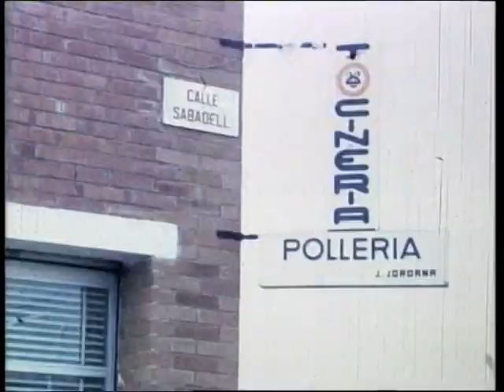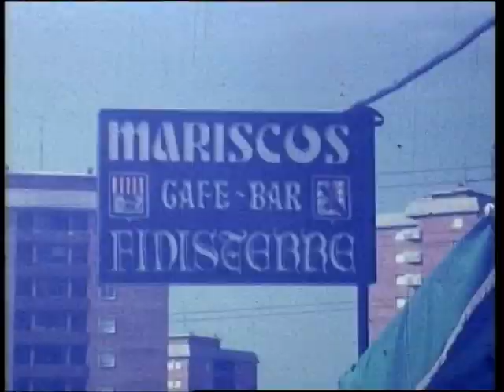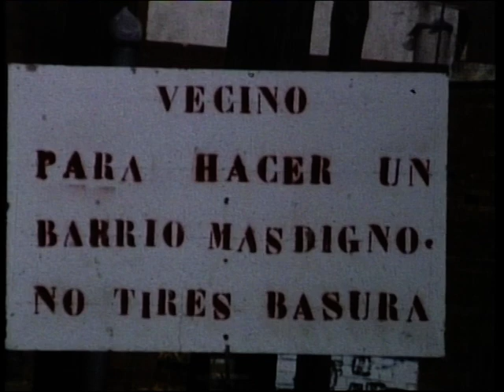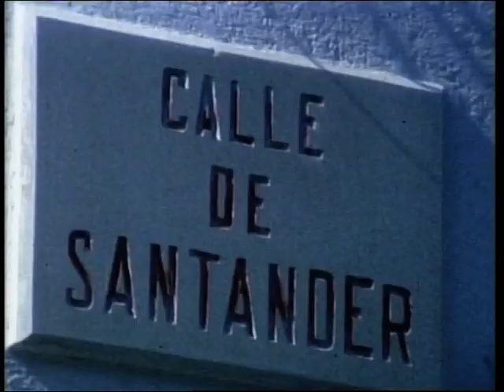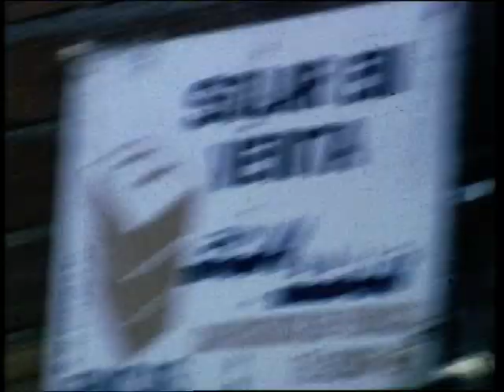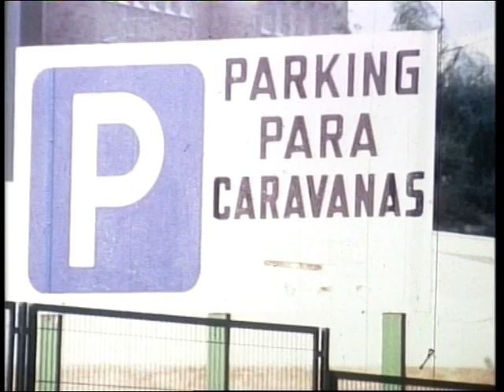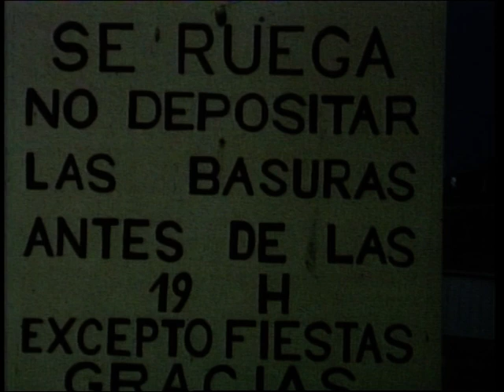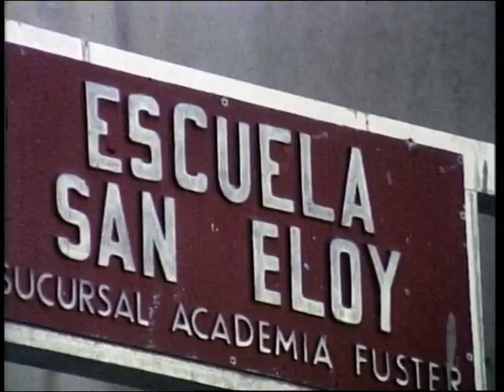AMAT, Floreal Soriguera i Soriguera, VTS 02_2. Barris de Terrassa (1979)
Descripció: apareixen diverses localitzacions de Terrassa: barri del Pla del Bon Aire, barri de Can Anglada, carretera de Montcada, barri de Montserrat, Mútua de Terrassa, barri de Torresana, carrer Santander, Can Torrella, Cementiri Nou, carretera N-150, grup de pisos Sant Eloi, riera de les Arenes